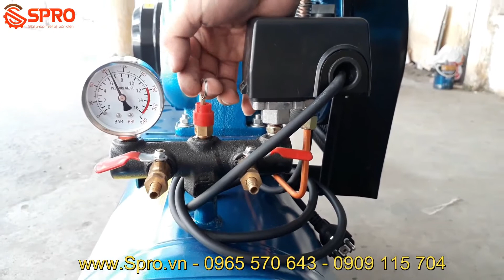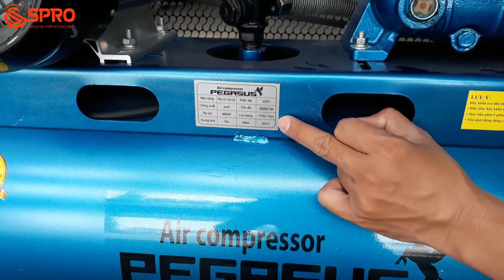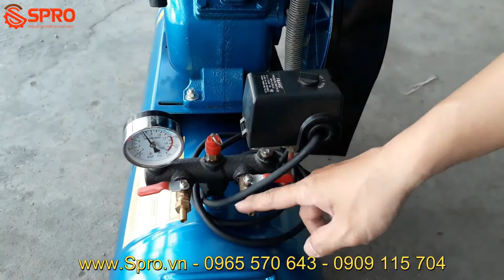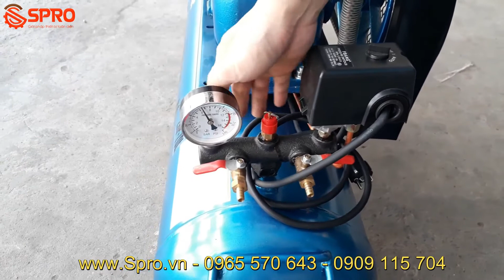Review máy nén khí piston Pegasus Việt Nam 70L -2HP |Spro.vn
Máy nén khí là một thiết bị không thể thiếu tại các garage.
Vì vậy, việc lựa chọn một máy nén khí piston sao cho phù hợp là cần thiết.
Đặc biệt, đối với máy nén khí piston Pegasus - Đây là dòng thương hiệu máy nén được sản xuất tại Việt Nam rất được ưa chuộng bởi các bác thợ.
Cùng theo dõi video về dòng máy máy nén khí piston Pegasus Việt Nam 70L -2HP của SPRO nhé!

Link tham khảo, mua hàng máy nén khí piston Pegasus Việt Nam 70L -2HP

SPRO.VN - KÊNH MUA SẮM THIẾT BỊ CÔNG NGHIỆP, DÂN DỤNG TRỰC TUYẾN
Địa chỉ : 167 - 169 Bình Lợi (Nơ Trang Long nối dài) P. 13, Q. Bình Thạnh, TP. Hồ Chí Minh